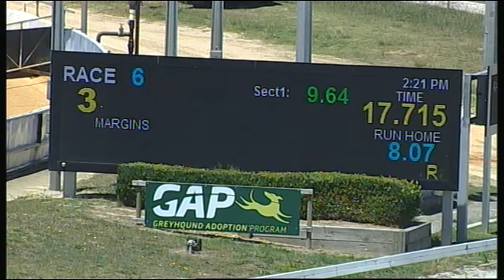CRN SUN 31 DEC 17 R6